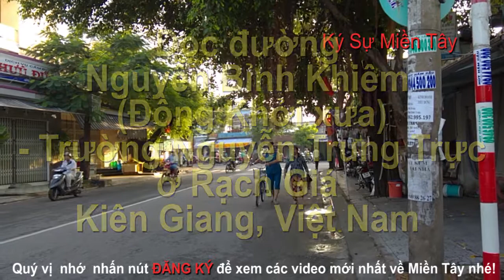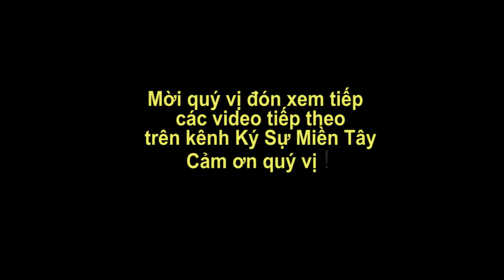Dọc đường Nguyễn Bỉnh Khiêm (Đồng Khởi xưa) đến Trường Nguyễn Trung Trực, Rạch Giá | Vietnam today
Mời quý vị xem dọc đường Nguyễn Bỉnh Khiêm (Đồng Khởi xưa) đến Trường Nguyễn Trung Trực ngày nay thay đổi thế nào!